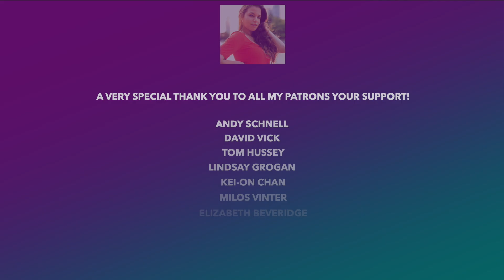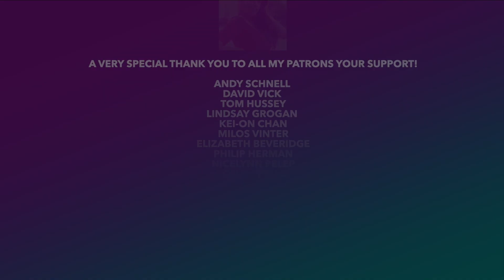😮 Canadian Reacts to Irani Singer | Mohsen Yeganeh Reaction - NADARAMET (LIVE)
I am back with another Mohsen Yeganeh Reaction. This one is NADARAMET (LIVE). I hope you enjoy this reaction to Persian music video.

⬇️❤️If you have not checked out the first time I reacted to Iranian Music [It was Mohsen Yeganeh - Behet Ghol Midam (I Promise You) ], here it is

Time Stamp
0:00 Intro
2:32 My Reaction
8:40  My thoughts on the performance
9:40 Today's Special Shout Outs!